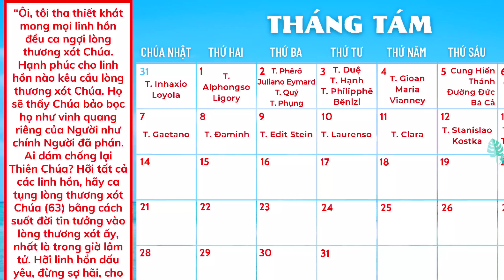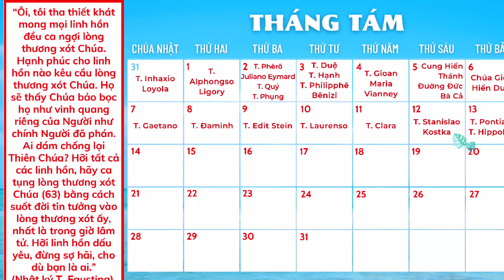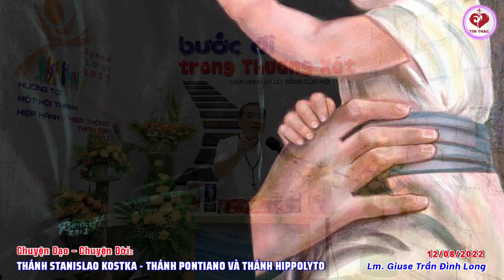Chuyện Đạo Chuyện Đời: Thánh Stanislao Kostka - Thánh Pontiano và Thánh Hippolyto - 12/08/2022